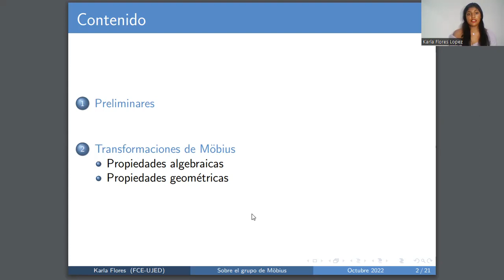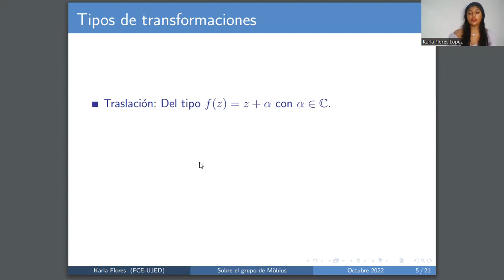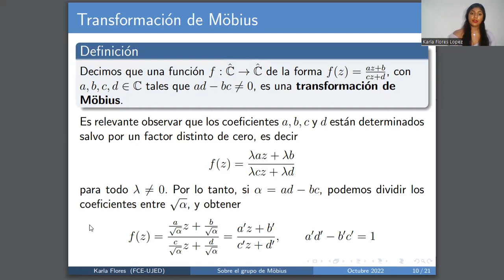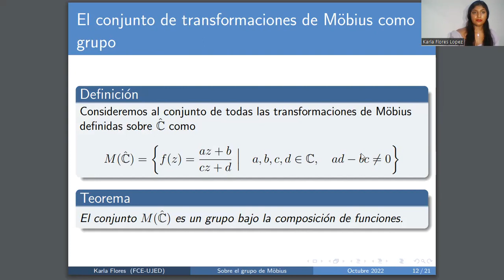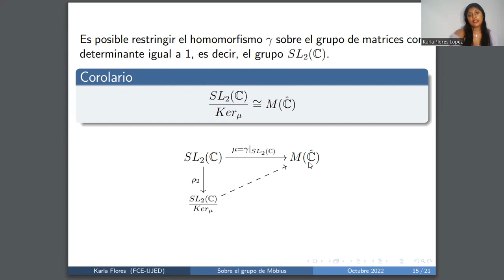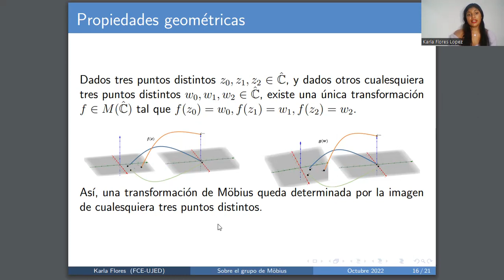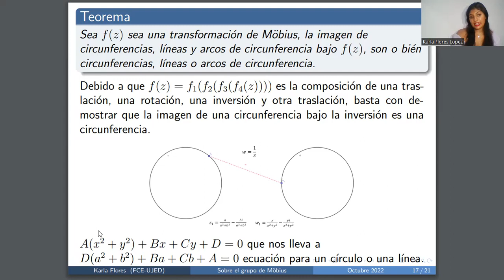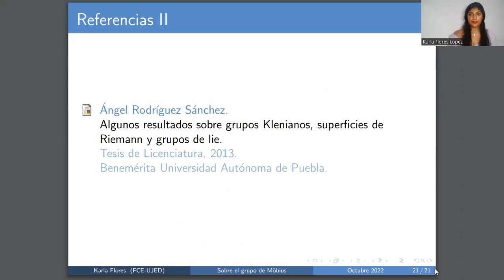Transformaciones de Möbius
Titulo: Transformaciones de Möbius
Ponente: Karla Esthela Flores López
Sesión: Topología algebraica y geométrica